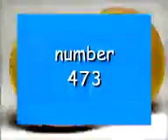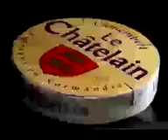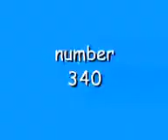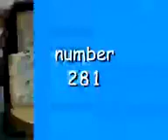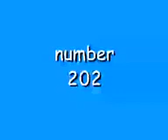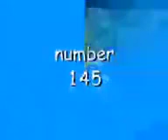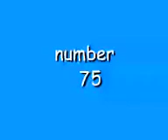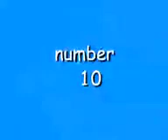Top 500 cheese 🧀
cheese